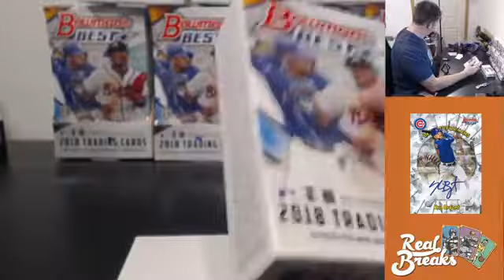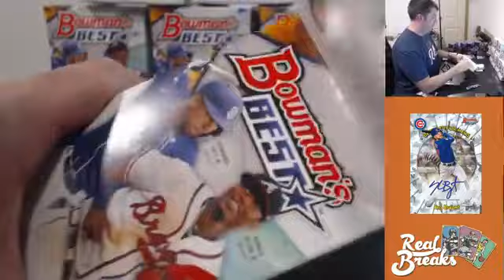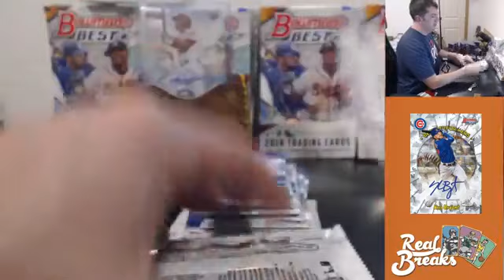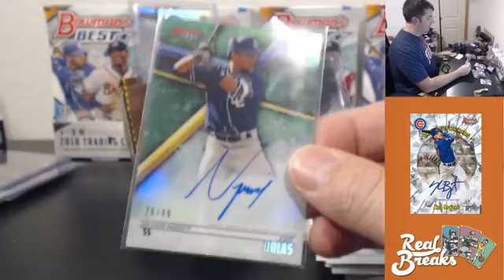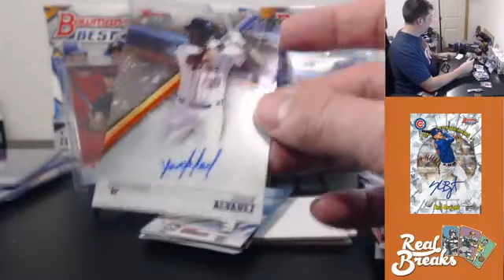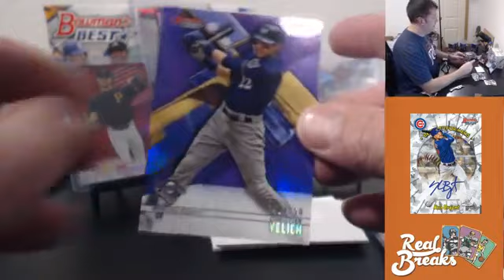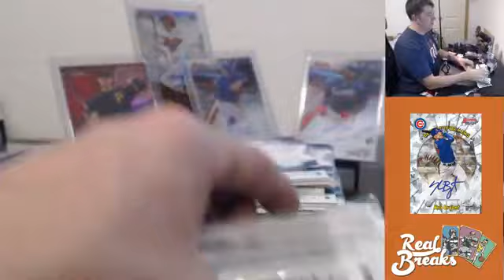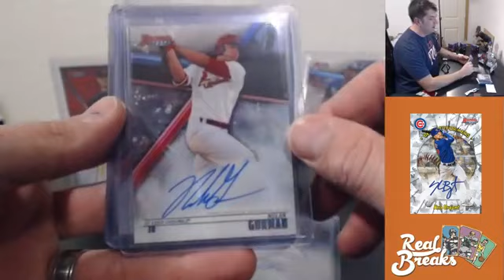2018 Bowman's Best #21 - Rhys Hoskins Power Producers Auto /75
2018 Bowman's Best #21 (12/29/18) with TeamTom

Money Mitt Hit of the Break - Rhys Hoskins Power Producers Auto /75

Also on showcase - Keston Hiura Gold Refractor Auto /50, Ronald Acuña Jr Base Auto